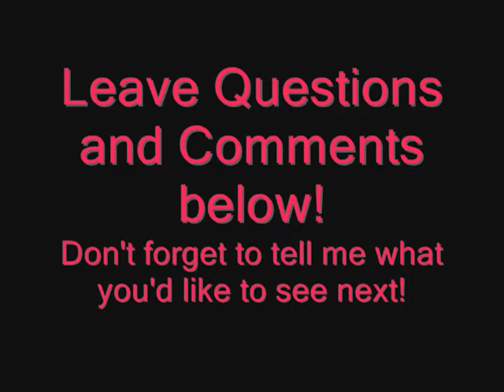Update and Ramblings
this is just a video updating you all on what I've been up to lately.
please leave comments about what you want to see me do! I can't make videos if I don't have any ideas for them.